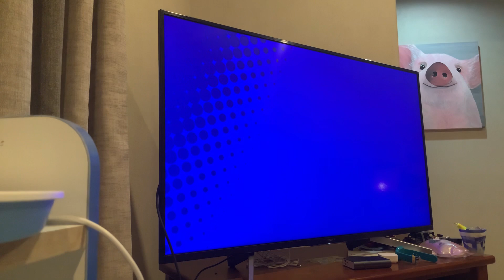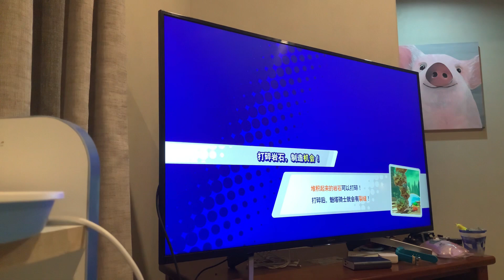Playing Kirby star allies part 2: star boss ( didn’t manage to defeat it though)